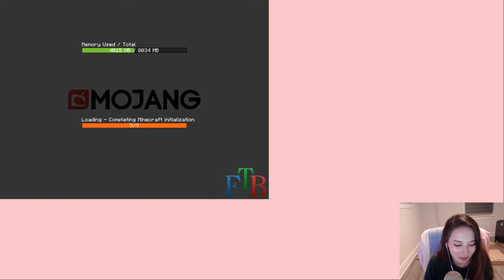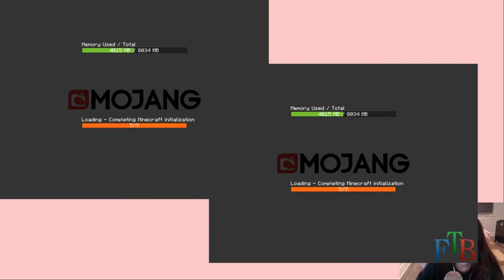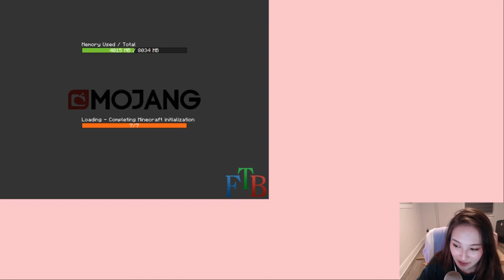[2020/11/14] minecraft with BUDS (Tina Podcast #1) 1/2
Stream crashed an hour into the stream.

[Note]: Some of the vods on the channel has some parts that are either muted or kinda wonky because it's due to some copyright claims from the song played on tina's stream. So I decided to mute those parts so there will be no ads playing while you watch the vods.